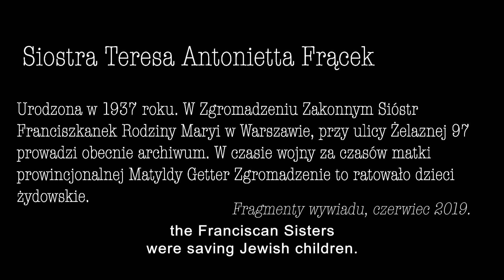Niepodległa: siostra Teresa Antonietta Frącek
Bohaterką szóstej odsłony cyklu jest archiwistka Zgromadzenia Sióstr Franciszkanek Rodziny Maryi w Warszawie, Teresa Antonietta Frącek (ur. 1937). Opowiada ona o ratowaniu dzieci z warszawskiego getta, które otaczało „z dwóch stron: od ulicy Żelaznej i od ulicy Żytniej… Z piętra naszego domu już wszystko było widoczne, co się dzieje w getcie”. Ogromną rolę w niesieniu pomocy żydowskim dzieciom odegrała matka przełożona prowincji warszawskiej – Matylda Getter, współpracująca z polskim podziemiem konspiracyjnym, Sprawiedliwa wśród Narodów Świata.